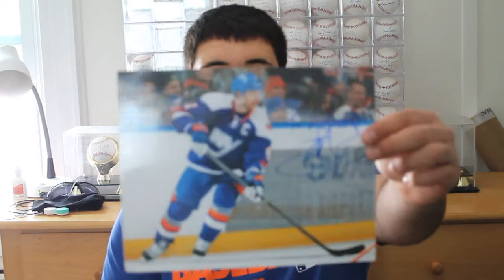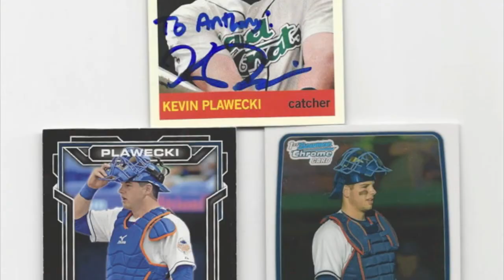IP, TTM, and eBay, oh my!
Also, watch out for special collars with a familiar face!